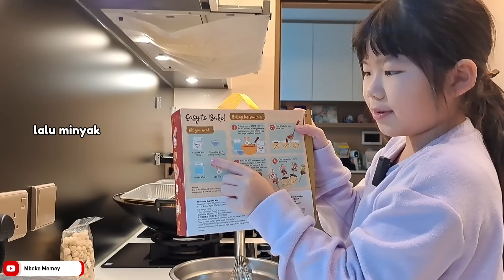BEBERES IMLEK DAPAT BANYAK BAJU BRANDED DARI MAJIKAN‼️Perdana Genevieve Bikin Kue Sendiri